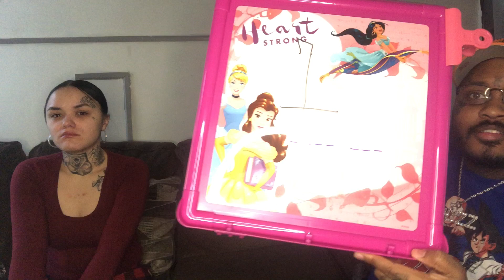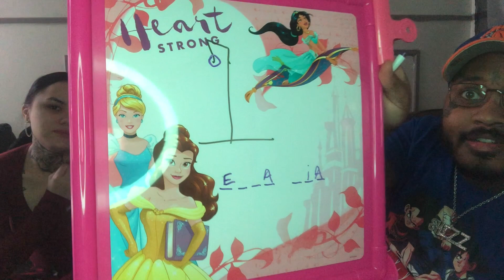Hangman Game **He Cheated**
Etsy Shop - Lovelycustomfavors
Business Accounts On Instagram @lovelycustomfavors @belmonts___